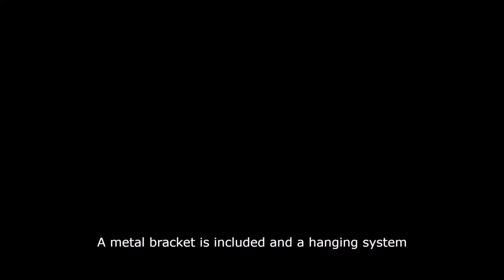Automatic fire extinguisher Firexball real test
The fire extinguishing ball contains a high-performance fire-fighting powder mixture, FUREX 770, and a mixture for initiating equilibrium powder dispersion when heated by fire. On contact with an open fire, the ball activates itself, a warning alert sounds, the ball guard bursts, and the loose extinguishing powder mixture extinguishes the resulting fire over an area of ​​8-10 m2.